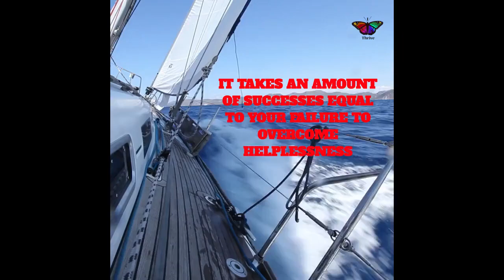Mental health facts#HOPE🙌